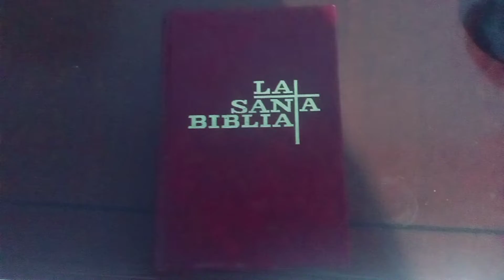el amor es paciencia y bondad palabras de pablo apostol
palabras de amor de pablo nuevo testamento